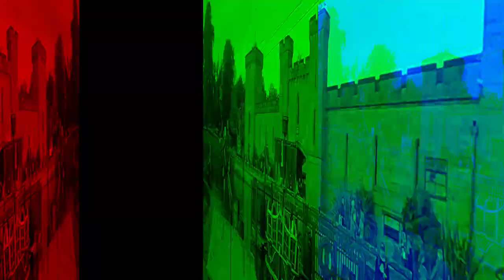Alton Towers Galleons Pirate Ships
Scarefest Alton Towers Galleons Pirate ships 2023